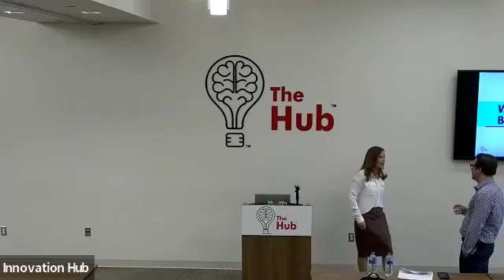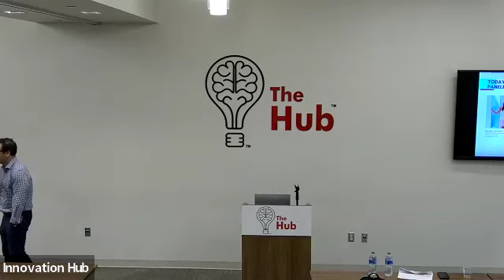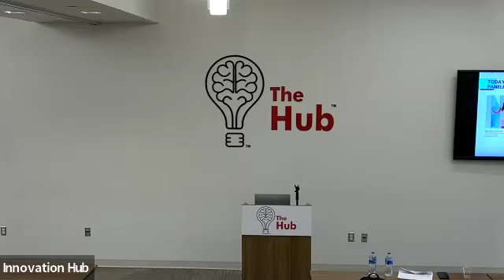The Finance Playbook for Entrepreneurs ft. Rachel and Doug Deaton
In this session, financial advisors and entrepreneurs share best practices.

Key Takeaways:
- Importance of the Right Advisors
- Building your Board of Directors: How do you identify and secure a board of directors
- Path to Revenue: Good is better than perfect; what is fastest path to sustainable revenue
- Thoughts from an Entrepreneur Playbook